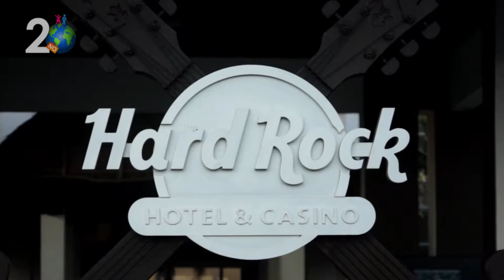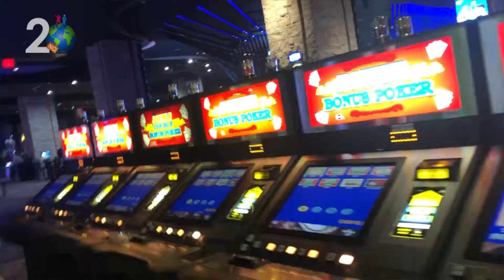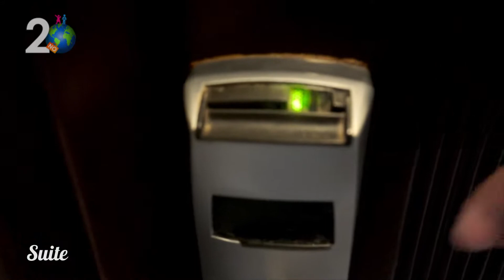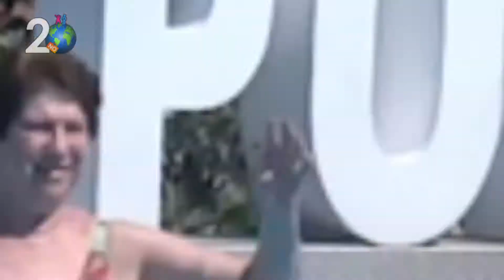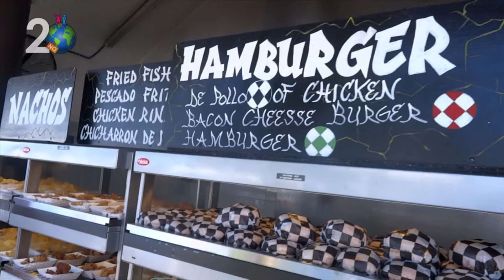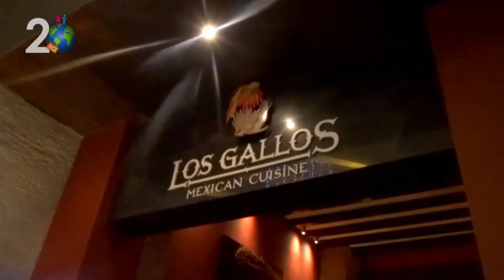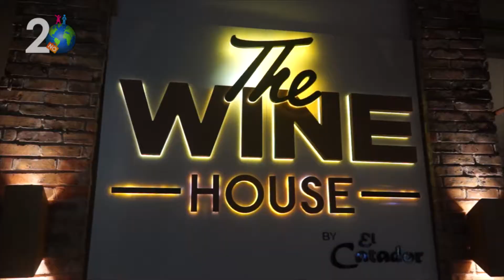All Inclusive Hard Rock Hotel Punta Cana - 2 no mundo-Marcos e Angela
O Hark Rock Hotel e Cassino Punta Cana possui uma mega estrutura, é tão grande que a locomoção é feita com carrinhos de golfe adaptados.
Com quase 1800 quartos distribuídos por dezesseis edifícios, conta com um Cassino, SPA, Treze Piscinas, Teatro com shows diários, área privativa na praia e uma grande estrutura de esportes e lazer, com academia, quadras esportivas, um campo de golfe profissional e um mini golfe.
Tudo é all inclusive, a alimentação e bedidas já são incluídas no valor da diária. Você pode comer e beber o que quiser, a hora que quiser e o quanto quiser, sem se preocupar em ter que pagar ou assinar comanda.
Ao todo são nove restaurantes no hotel, duas cafeterias e uma sorveteria. Há também diversos bares, localizados em diversos pontos do Resort, incluindo alguns bares molhados, você nem precisa sair da água para pegar sua bebida.